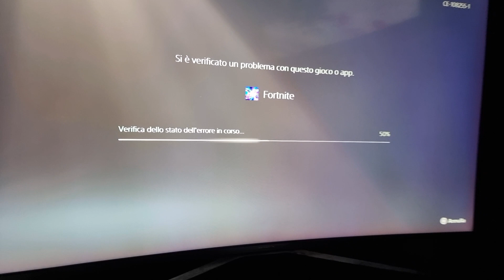fortine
Armando trevisan ciao a tutti